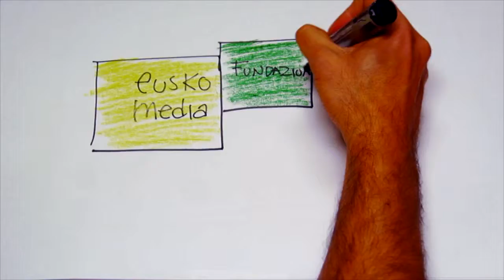Eskoriatza Eskibel jauregia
Eraikuntza eder hau arkitektura zibil berpizkundearen adibiderik bikainenetakoa da, XVI. mendearen erdialdean altxatu zuten eta Gasteizko hirigune historikoan, goiko aldean, kokatzen da, Frai Zacarias Martinez kalean. Eraikina Ingalaterrako Enrike VIII. medikua izan zen Fernan Lopez Escoriaza jaunaren babespean eraiki zen. Gaur egun uste da Luis de Vega errege arkitektoari eman zitzaiola jauregia altxatzeko ardura eta bertako langileek egin zutela lana.